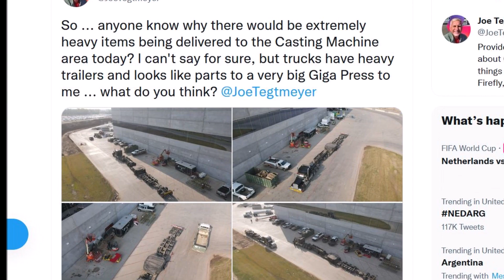Tesla Brings These Extremely Heavy Trailers To Giga Texas, But For What?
Today Tesla Giga Texas chronicler Joe Tegtmeyer shared these images showing Tesla bringing these extremely huge objects in heavy trailers, but we don’t know what they are.

Joe tweeted, asking “So ... anyone know why there would be extremely heavy items being delivered to the Casting Machine area today? I can't say for sure, but trucks have heavy trailers and looks like parts to a very big Giga Press to me ... what do you think?”

Twitter user Umbisman tweeted some imges of huge gigapresses saying "could very well be any of these." Joe agreed in a reply asying "they are both about the same size."

It could be a Giga Press siding. But it’s hard to say. If you notice, they are delivered to the die-casting area and the size of the trailers is right for gigapress components.